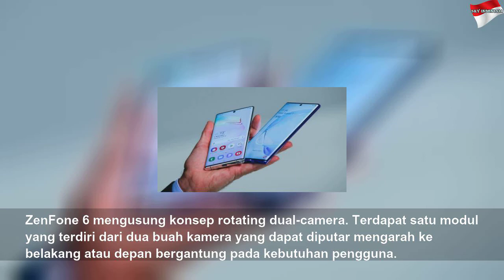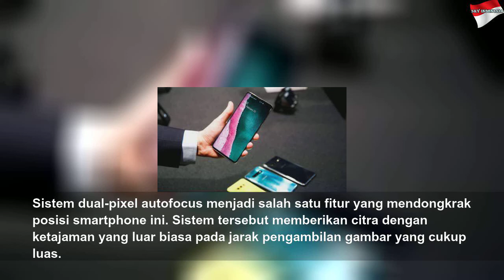5 HP Kamera untuk Hasil Selfie Terbaik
5 HP Kamera untuk Hasil Selfie Terbaik | High Night
Simak lima smartphone dengan kamera selfie terbaik!